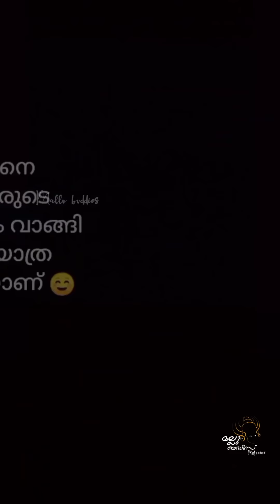പിള്ളേര് വേറെ ലെവൽ 🔥 pewer വരട്ടെ 💯💢💥Latest Malayalam Reels | Instagram Reels Malayalam